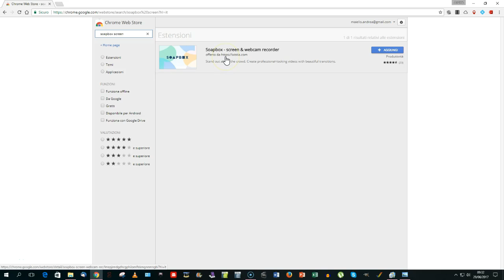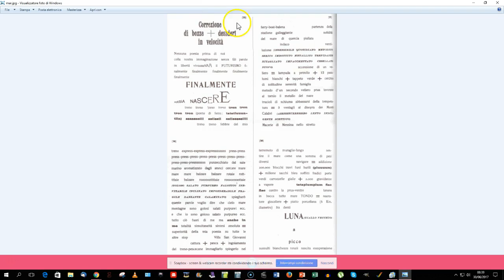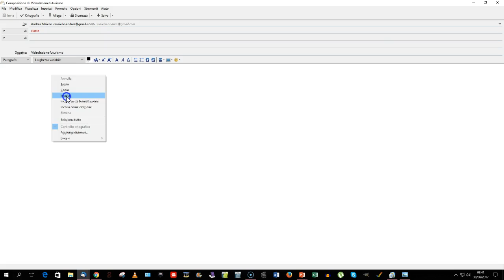Soapbox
Soapbox è un plugin di Chrome che consente di effettuare la registrazione del proprio desktop e della propria webcam simultaneamente. Il programma permette di salvare la propria registrazione in cloud, di modificarla e di condividerla facilmente attraverso un link.